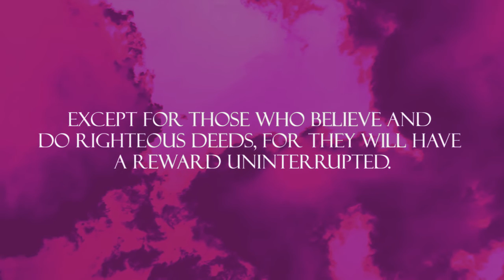Surah At-Tin | Imam Abdul Sattar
Surah At-Tin (the fig) is the ninety-fifth surah of the Qur'an
Recited by Imam Abdul Sattar
Sahih International translation